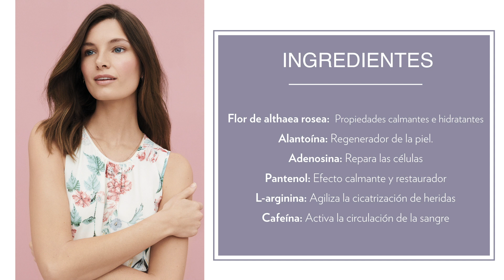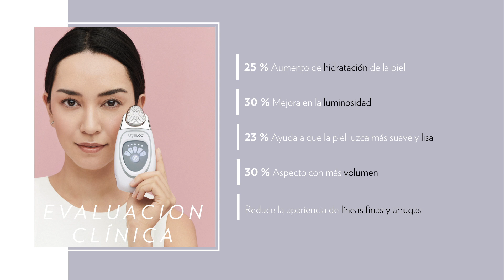Nu Skin | Entrenamiento PowerMask